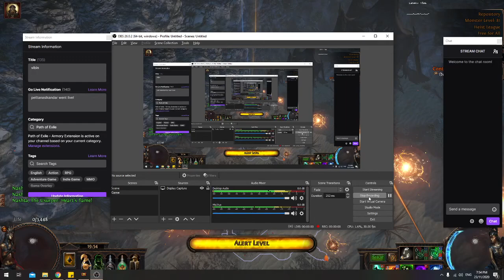[PoE] NPC carry service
unique contract: heart of glory